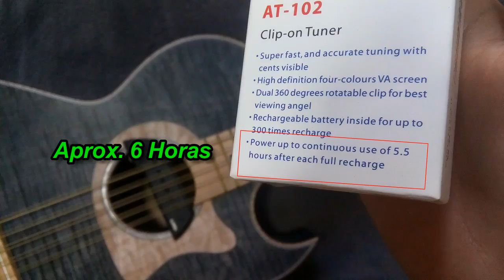AFINADOR RECARGABLE - AT 101 - Bajo Quinto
Hola Soy El Magallanes
En Esta ocasión les presento un producto un tanto curioso, este es un Afinador de Clip Recargable AT-101 de la marca Aroma, el cual como el titulo lo dice, trae la novedad de ser un Afinador con una Batería que puede cargarse mediante un cable USB